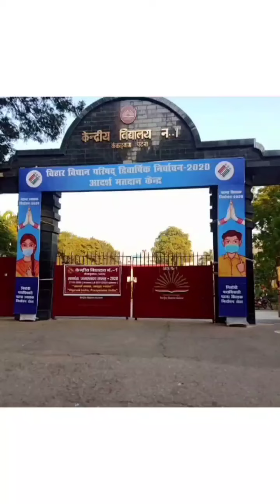Kendriya Vidyalaya No. 1 Kankarbagh | KVS | Negiup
Mi Smart Band 5
Best chocolate offer
One Bullets Earphones ( 10 min charge , 10 Hour backup)